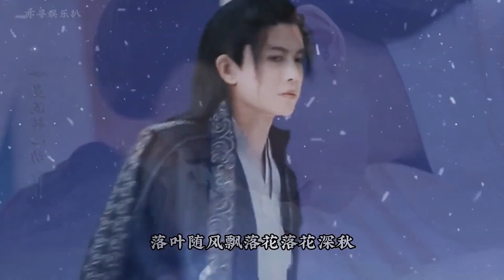任嘉伦的古装vs现代装，怪不得都说让他半永久古装，真是太好看了